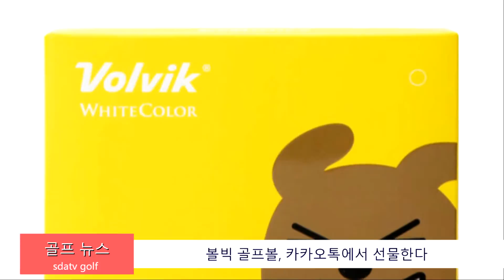볼빅 골프볼, 카카오톡에서 선물한다 신동아방송골프뉴스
볼빅과 카카오 커머스가 손잡고 ‘카카오톡 선물하기’ 서비스를 이용해 볼빅 골프볼 선물이 가능해졌습니다.
‘카카오톡 선물하기’ 코너에서 ‘볼빅’을 검색하면 곧장 볼빅 본사직영 골프볼을 만나볼 수 있습니다.
검색 이후 하단의 카테고리에서 ‘골프클럽, 의류, 용품’ 코너를 클릭해도 원하는 제품을 구매 또는 선물할 수 있고, 또 다른 방법은 선물하기 홈에서 ‘브랜드’를 클릭해도 됩니다.
‘카카오톡 선물하기’에서 만날 수 있는 볼빅 골프볼은 4가지이며, 그 중에 2020년 신상품인 ‘뉴 비비드 3L’과 ‘솔리체’는 골퍼들 사이에서 큰 인기입니다.